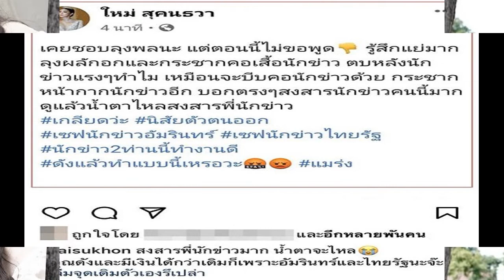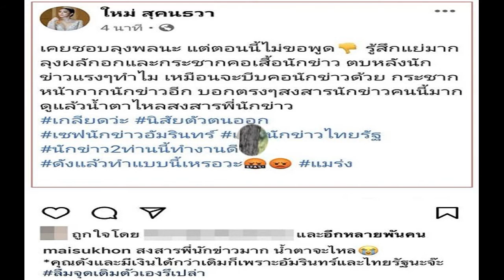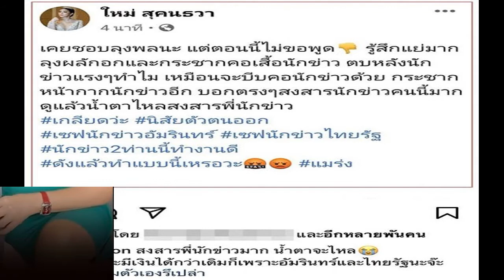ซาร่า เปลี่ยนใจ เสนอให้สิทธิ์ไมค์ปกครองลูกแต่เพียงผู้เดียว ยอมให้ไปอยู่จีน เพื่ออนาคตของแม็กซ์เวลล์